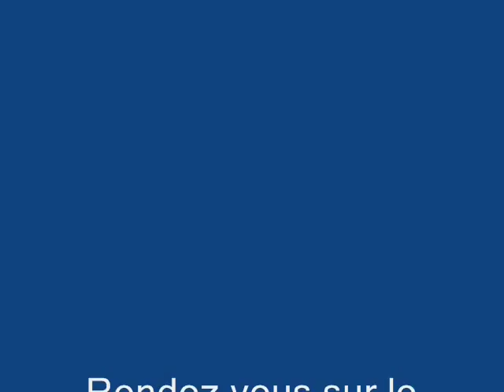Station La Mongie en Hiver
Station de ski La Mongie en Hiver : Dans les Hautes Pyrénées, La Mongie est une magnifique station de sport d'hiver, située au pied du pic du midi, et ses 2877 m .  La Mongie possède un beau domaine skiable,  le grand Tourmalet, et ses 110 km de pistes. Un cadre agréable, de magnifiques paysages.